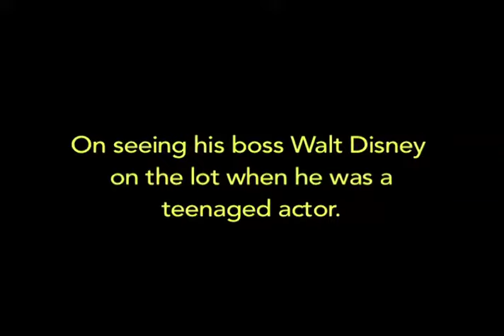Rewind: Kurt Russell 1996 interview on Walt Disney, his "Snake" character & eye patches.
Here's my 1996 interview with Kurt Russell for the film, "Escape From L.A."  We talked about that movie, some drama from "Escape From New York," his encounters with Walt Disney and what happened to those eye patches.